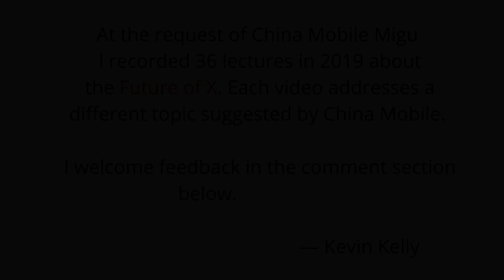The Future of Facial Recognition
Facial recognition is part of a suite of biometric technologies that recognize our shape and size, the way we move, and our voices, among other things. These parameters can be used to confirm our identities, and also recognize our emotional state and activity engagement. We wrestle with several aspects of this technology. We see that, so far, facial recognition can be unreliable, and we fear the possibility of misidentification and fraudulent uses. As biometrics incorporate a broader range of parameters, reliability will increase and it will become almost impossible to fake. A more fundamental issue, though, is that our faces and bodies are simultaneously personal and public. And we are rightly concerned about the possibility of our bodies and their state being tracked through the world. But we also have much to gain from these technologies. There are considerable safety applications, as well as commercial aspects. There might be certain places we cannot go unless we consent to tracking; there might be no-recognition zones. Some stores might use tracking to facilitate purchases, while others might advertise that they do not allow tracking. In order for these technologies to develop, we will need to have a social dialog and a legal framework for negotiating where and when and for how long we are recognized. There will be a broad range of implementations, and consenting to recognition will become an important part of social knowledge and tech literacy, and a cultural norm.

This video on “The Future of Facial Recognition” was commissioned by China Mobile as part of an online course. It is one of 36 lecture videos. A version with Chinese subtitles is available at Citic Migu